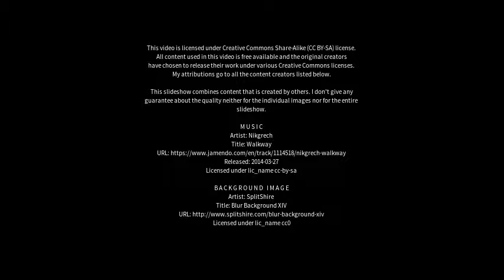Best places to visit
Best places to visit - Nailsworth (United Kingdom) Best places to visit - Slideshows from all over the world - City trips, nature pictures, etc.